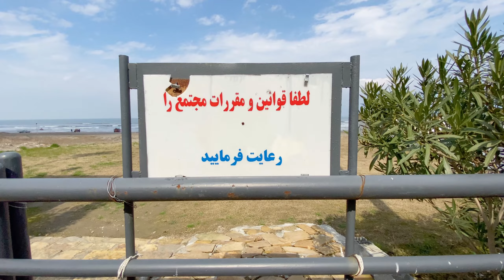پنج حرکت سینمایی دوربین بدون گیمبال ( فیلمسازی با موبایل)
برای اینکه بتونیم یک سری تصاویر سینمایی بدون لرزش اونهم با موبایل و یا گوشی تلفن همراه روی دست و بدون گیمبال ثبت کنیم
باید یک سری اصول رو رعایت کنیم و تمیرینهای متفاوتی انجام بدیم تا لرزش تصویر به کمترین حالت خودش برسه
 بعد از دیدن این ویدیو متوجه خواهید شدکه بدون گیمبال هم می توان تصاویر نرم و اسموت داشته باشین
وقتش رسیده فیلمبرداری با گوشی رو یاد بگیریم

ویدیو مرتبط ببینید